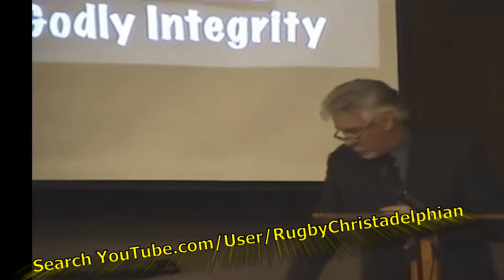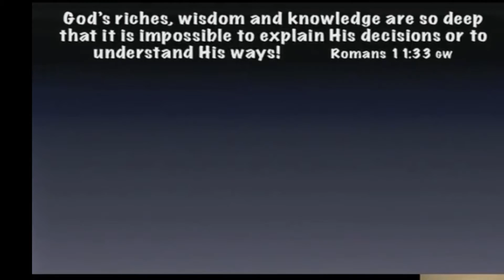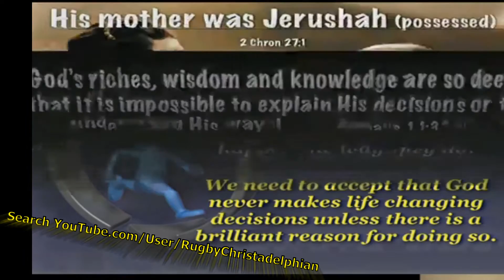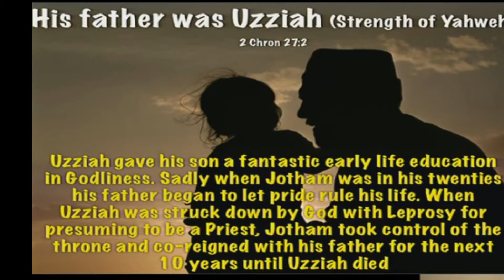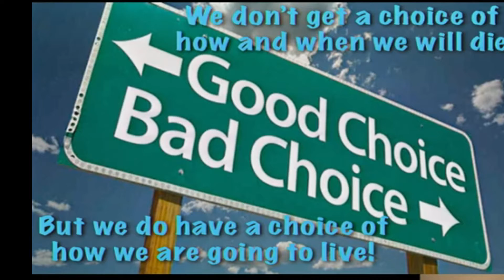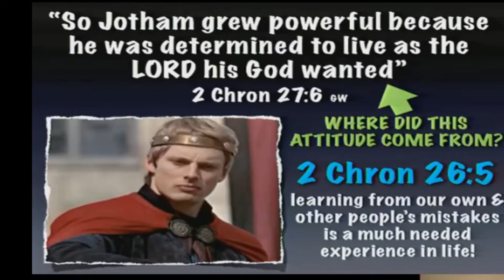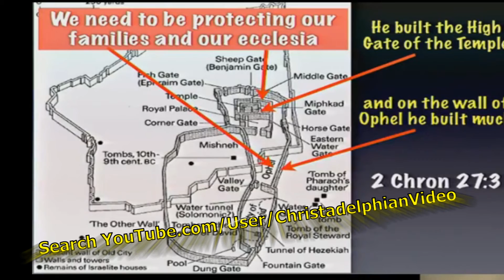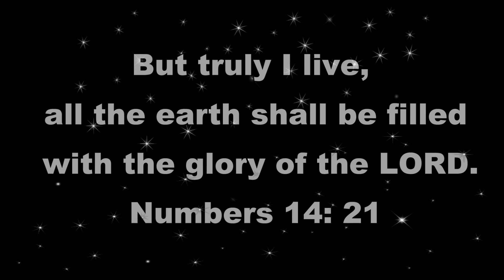Jotham: Yahweh is Perfect A kiing of Great Godly Integrity